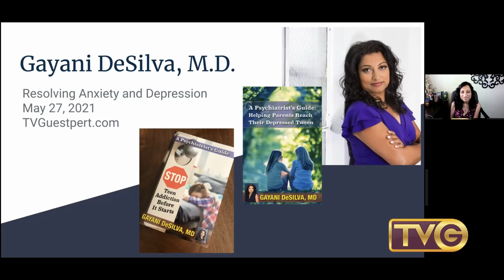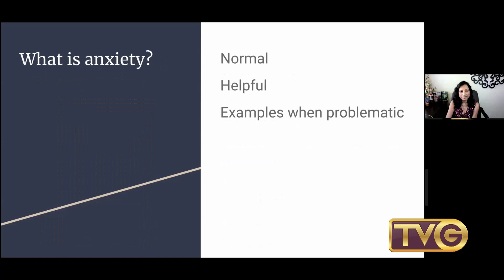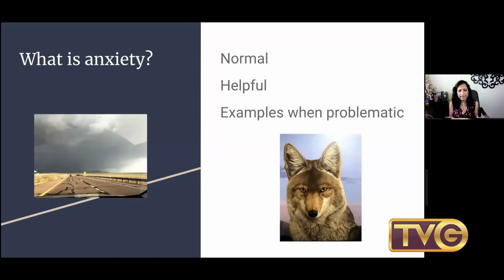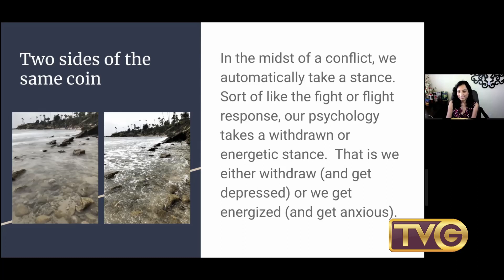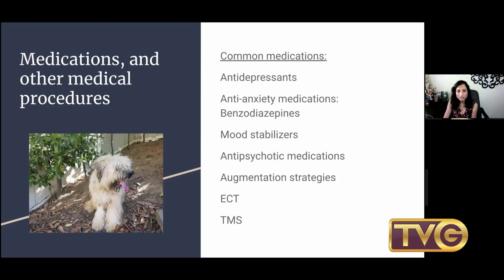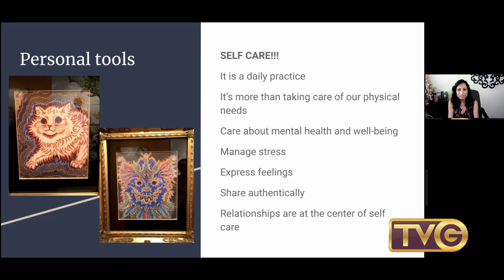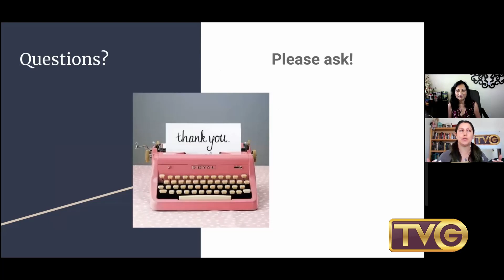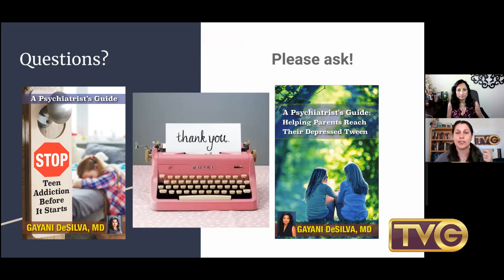TVG Webinar Series: Gayani DeSilva, M.D. Discusses Resolving Anxiety and Depression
Guestpert Gayani DeSilva, M.D. discusses how to revolve and overcome anxiety and depression, especially as many of us have dealt with stress, loneliness, loss of work, loss of a loved one and more during the Covid-19 pandemic. Gayani works with passion, compassion, and empathy.

Gayani has spent over 15 years as a Psychiatrist, specifically enhancing the mental health of children and adolescents. Much of her work consists of the complex array of needs with adolescent and young adult criminal and violent offenders to understand the interplay between mental illness, societal factors, and interpersonal issues. Gayani dedicates her psychiatric practice to improving children's health and wellness. Straight talk and practical expertise are her tools of the trade to address the mental health needs of children and their families. She wields not just her expert medical opinion; she advocates to achieve wellness for the entire family.

Gayani is the author of, "A Psychiatrist's Guide: Helping Parents Reach Their Depressed Tween" and "A Psychiatrist's Guide: Stop Teen Addiction Between It Starts." (TVGuestpert Publishing)